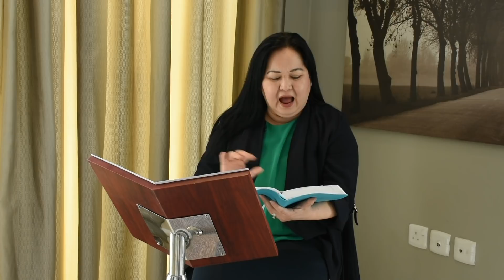Dawn Watch - May 2019 - Episode 2 - Tagalog